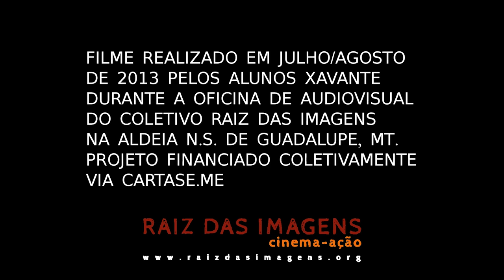Buru na Rowatsu'u Darób'remhã- Alimentação Xavante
Filme realizado integralmente pelos alunos da Oficina Raiz das Imagens na aldeia N. Senhora de Guadalupe, nos meses de Julho e agosto de 2013.

Realização - Grupo Cinematógrafos Xavante Ihoibate.